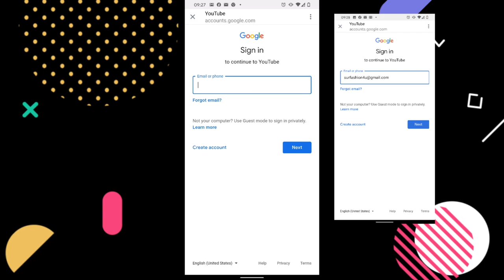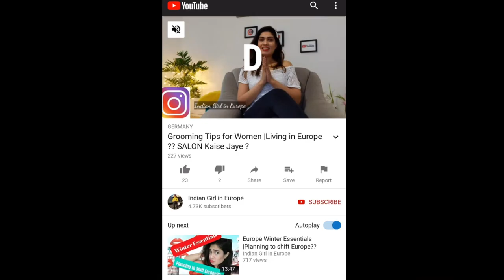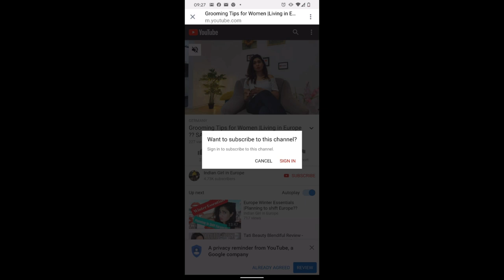Why i moved to Germany, My real struggles as spouse ..Mental depression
Rewire is a neobank app that provides financial services for migrants.

With Rewire you can get your own European IBAN account,💳 a free debit MasterCard, local and international money transfers, and much more.

I’d love to share about some of it’s features that I absolutely love
Send money at excellent FX rates (from Europe) everytime, to countries like India, Nepal, Sri Lanka, Philippines, Thailand, Nigeria etc. then use Rewire.

Registration is very easy and you get a free IBAN in minutes – also I am sharing a link from where you must register If you would like to send 2 FREE TRANSFERS to your country

You can request your FREE MASTER-CARD (debit) for your purchases in your country in Europe
Rewire has acquired all financial licenses necessary to operate in Europe, so it's completely safe.

Load quickly using MasterCard/Visa & use Instant Bank Transfer for quick transfers
Online usage through App is easy can be done anywhere anytime.

Best FX Rates and the best part is that you will get 2 free Transfers from the Link I am sharing here (onlyfrom this link you will get 2 free transfers on registering)
If you would like to see their website, click on

Travel SERIES